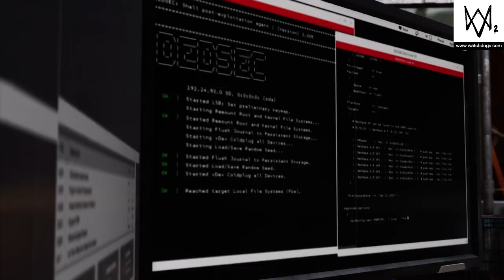Putting on a SHOW for the City - WATCH_DOGS 2 Gameplay (Smart Car PT.2)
Pt. 2 of the Story of the Smart Car